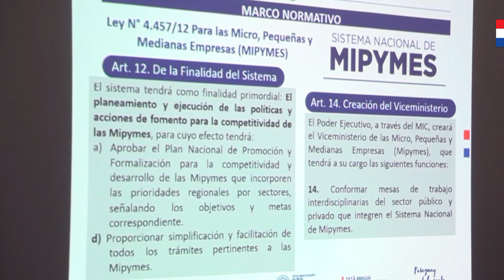MIC convocó a reunión interinstitucional, con miras a agilizar los trámites de formalización de las